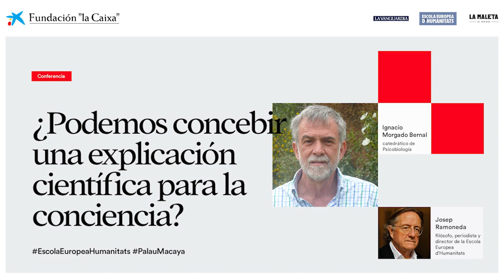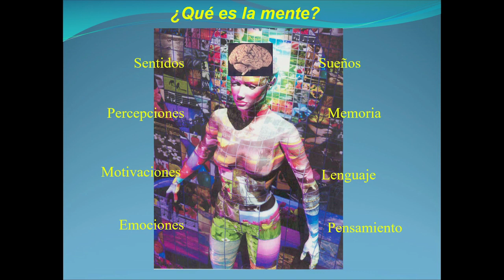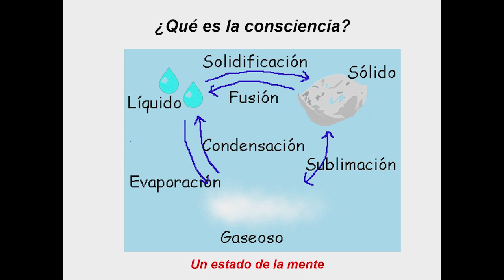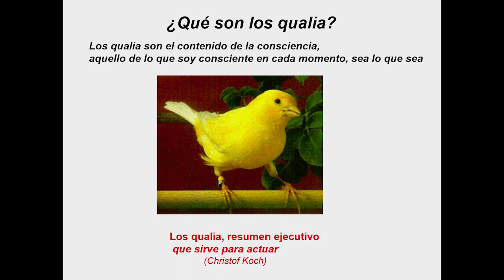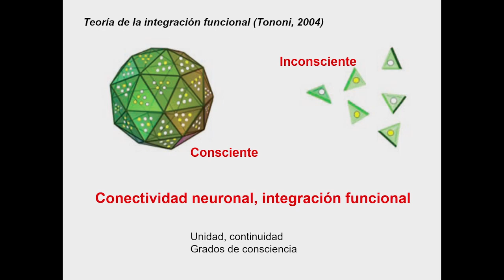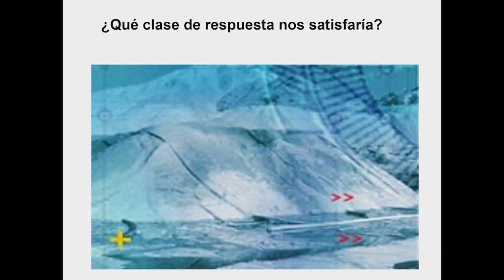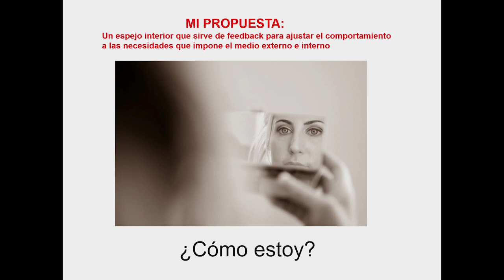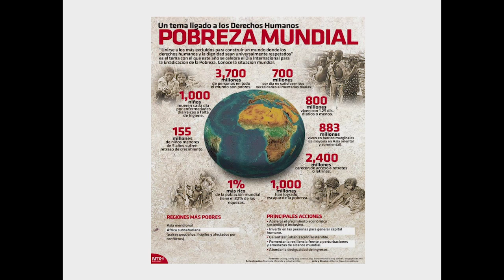¿Podemos concebir una explicación científica para la conciencia? | PalauMacaya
La naturaleza de la conciencia es uno de los problemas que la biología aún debe resolver, pero lo que más intriga a los científicos no es tanto qué actividad del cerebro genera la experiencia consciente, sino cómo lo hace, es decir, cómo tiene lugar la emergencia o cambio cualitativo que convierte la actividad de las neuronas en percepciones conscientes, tan específicas y genuinas como por ejemplo la dulzura del dulce, la rojez del rojo, el dolor de lo doloroso o el sentimiento del miedo. Es decir, todo lo que los filósofos llaman qualia.

A cargo de:
Ignacio Morgado Bernal, catedrático de Psicobiología en el Instituto de Neurociencias y en la Facultad de Psicología de la UAB
Presentador y moderador:
Josep Ramoneda, filósofo, periodista y director de la Escola Europea d’Humanitats